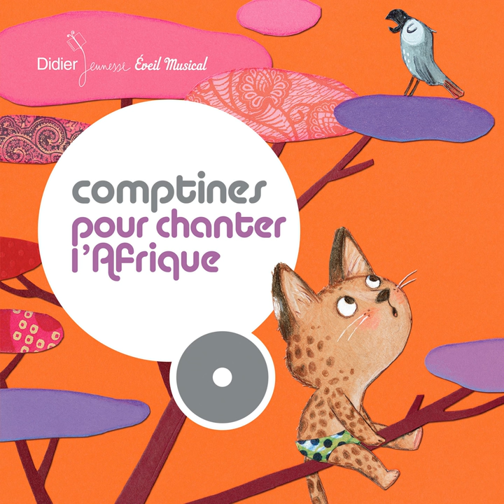Tutu gbovi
Tutu gbovi · Lucie Da Silvera

Comptines pour chanter l'Afrique

Composer: Traditionnel